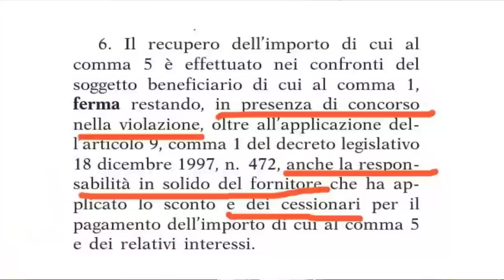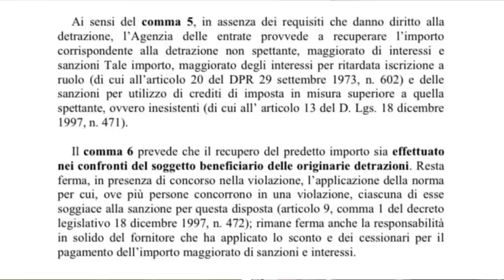Pompa di Calore e Superbonus 110%: le 2 insidie che nessuno ti dice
Vuoi sfruttare l'opportunità del Superbonus per trasformare la tua casa in 100% elettrica?
Magari usando la cessione del credito?

Sei curioso di sapere cosa combino tutto il giorno? Ecco la mia storia

Diventa un esperto sul tema "il futuro del riscaldamento senza gas", frequentando il videocorso SENZA GAS IN 7 GIORNI: Tutto quello che devi sapere PRIMA di comprare una Pompa di Calore, per evitare spese inutili, impianti sbagliati e bollette esagerate. Clicca qui per vedere l'anteprima

Hai già una Pompa di Calore ma non puoi monitorarla da remoto?
Non sai quanto consuma e se funziona in abbinamento al fotovoltaico?